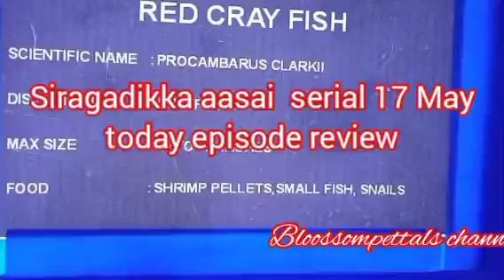முத்துவை பார்த்து வியக்கும் கடைக்காரர்||SA Review||17 May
முத்துவை பார்த்து வியக்கும் கடைக்காரர்...